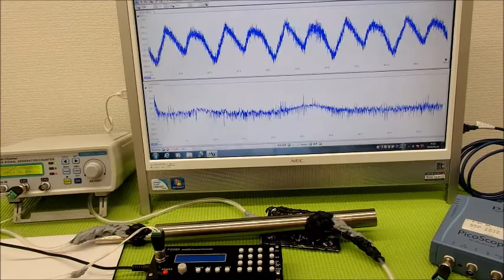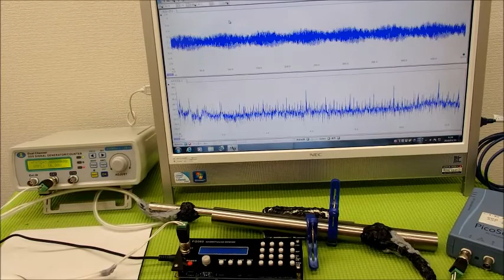表面弾性波を利用した、超音波（音を含む）制御技術 ultrasonic-labo